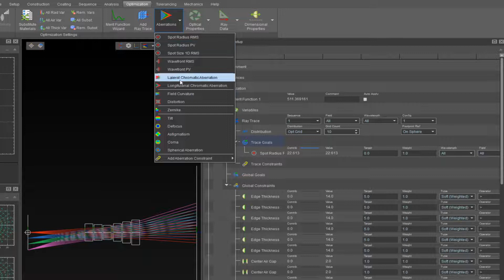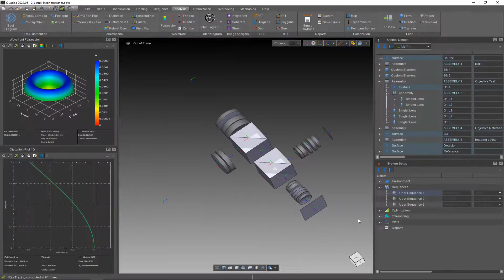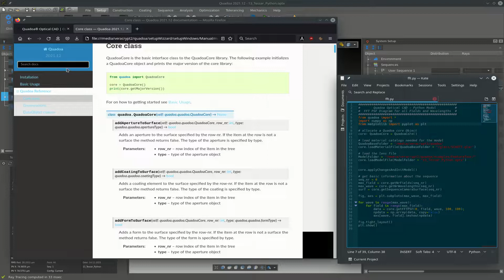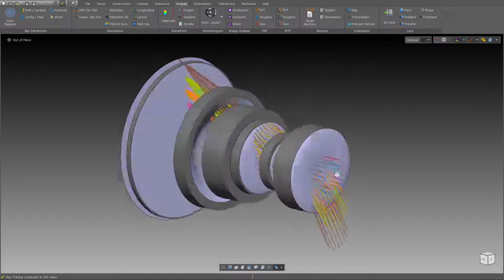Quadoa Optical CAD Trailer Video - Optical Design Software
Optical Design Software - Quadoa Optical CAD is a modern optical design software with a wide range of simulation, analysis and optimization features for the complete prototyping process of optical systems. The object-based approach significantly simplifies the handling and maintenance of complex optical systems compared to the classic surface list-based approach. In addition to typical sequential raytracing, Quadoa is able to perform a new type of multi-sequential raytracing. This opens up a completely new range of design options and analysis functions. Due to the fully bi-directional compatibility with mechanical CAD software, the development of integrated opto-mechanical systems is greatly simplified.